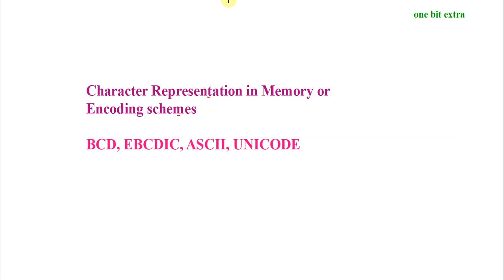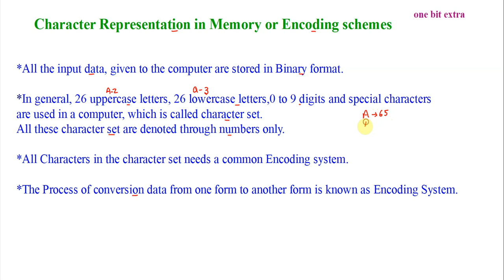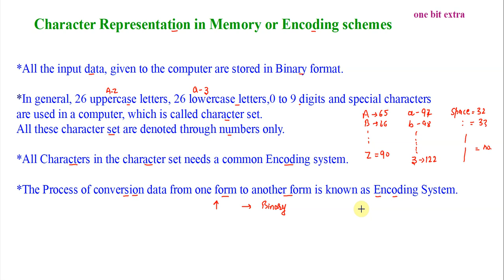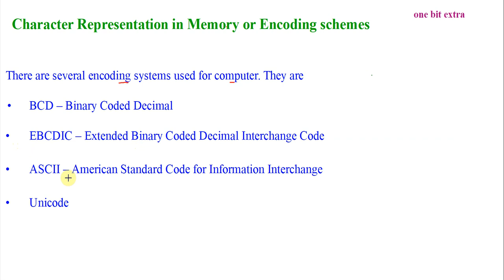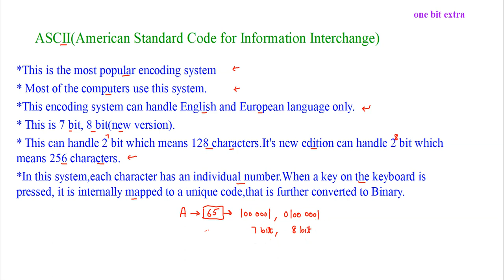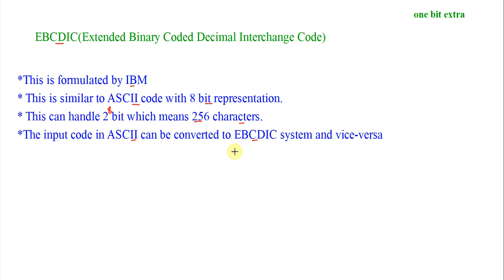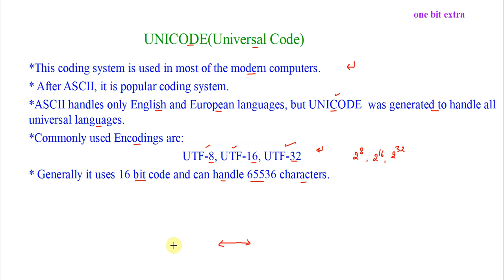Character Representation Codes- ASCII, EBCDIC & UNICODE | BCD | bca loc | l bca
Logical : ASCII, EBCDIC, UNICODE
You will learn  various character representation schemes or code used in computer to represent characters in the memory. Lecture is useful for 11th class of cbse, bca,bba,bsc,mca students
You will get the answers of the question asked in various exams
MDU BCA 1st Semester examination December 2022
Logical Organization of Computer-I
1. (a) What is unicode?
2. (b)What is BCD code? .
MDU BCA 1st Semester examination February-2022
1. answer the following
What is unicode? State its relevance.
3.Explain the following:
(ii) Character Codes
1. BCD
2. EBCDIC
3. ASCII-American Standard code for information Interchange
4. UNICODE